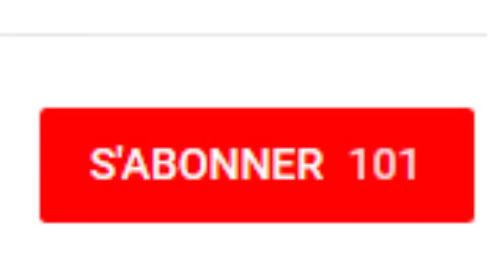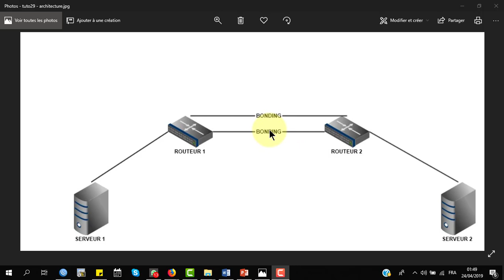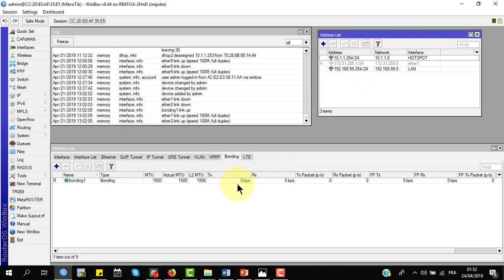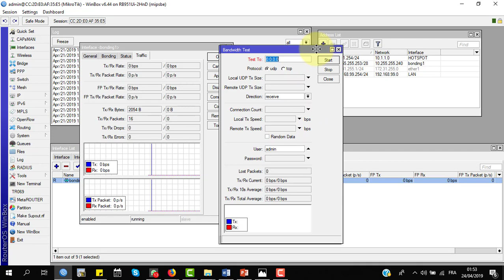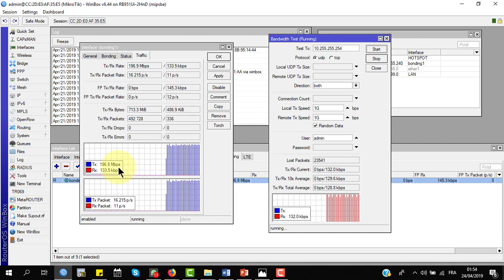Tutoriel Mikrotik en français 29 Gestion bande passante - Aggrégation de liens ou Bonding (2019)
Tutoriel Mikrotik 29  Gestion bande passante - Aggrégation de liens ou Bonding (2019) montre comment fusionner deux interfaces de types Ethernet en une intterface virtuelle qui a deux fois la capacité de chacune des interfaces Slaves.

Pour ce tutoriel, vous aurez besoin d'un des routeurs Mikrotik suivants:

Mikrotik RouterBoard RB951Ui-2nD hAP
Mikrotik RB3011UIAS-RM
Mikrotik Routerboard RB2011UiAS-2HnD-IN
Mikrotik RB750Gr2
Mikrotik hEX RB750Gr3
MikroTik RB2011iLS-IN
MikroTik Cloud Router CRS109-8G-1S-2HnD-IN
hAP lite
hAP
hAP ac lite tower
hAP ac
mAP lite
mAP
wAP RB951Ui-2HnD
RB951G-2HnD
RB2011UiAS-2HnD-IN
Mikrotik RB941-2nD-TC